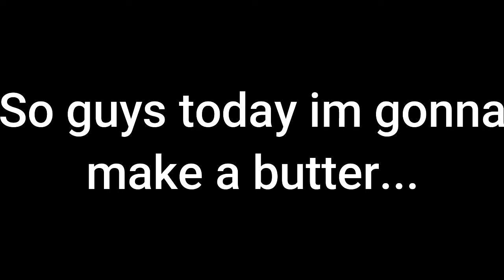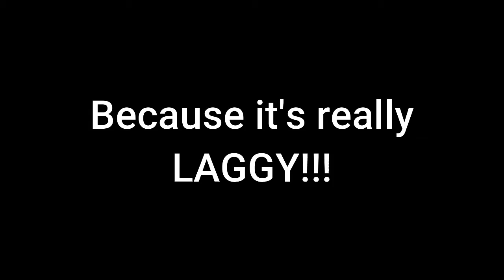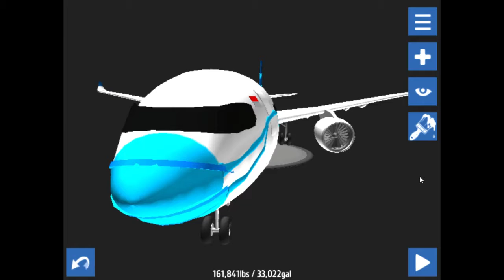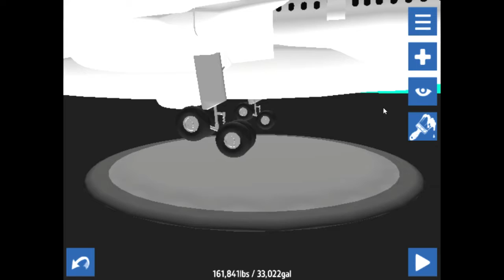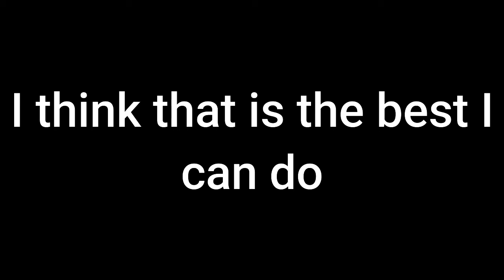Simple Plane BUTTER?!...(Bad idea...)